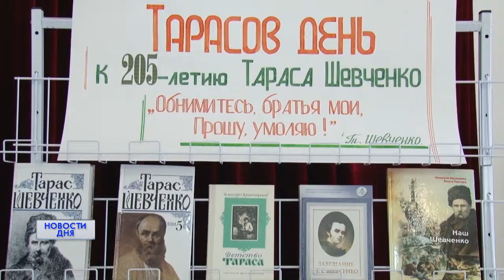Открытие фестиваля "Шевченковский март"